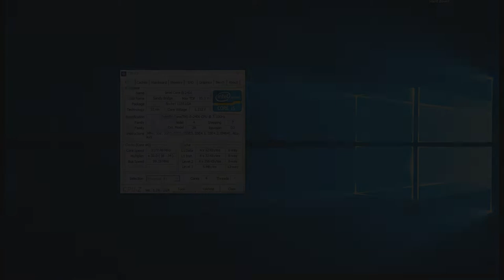Battlefield 3 (Campanha) | GTX 650 i5 2400 | 1080p low -med -hight -ultra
Teste Battlefield 3 (Campanha) - GTX 650 +  i5 2400 + 12 GB RAM

Desempenho da  GTX 650 + Core I5 em 2019 no Battlefield 3 (Campanha).

Definições:
• DETALHES: Low - Medium - Hight - Ultra

Especificações do PC :

CPU: INTEL Core I5 2400 @ 3100Mhz
Motherboard: GIGABYTE GA-B75M-D3H
Memory: 12GB Kingston
GPU: GTX 650 1GB ZOTAC
HDD: SEAGATE 500GB
HDD: SEAGATE 1TB
PSU: EVGA 450B 80 Plus Bronze
Case: COUGAR SOLUTION 2
Monitor: Samsung T24C310 24"

** Mídias sociais **